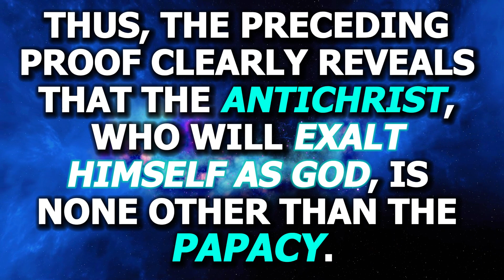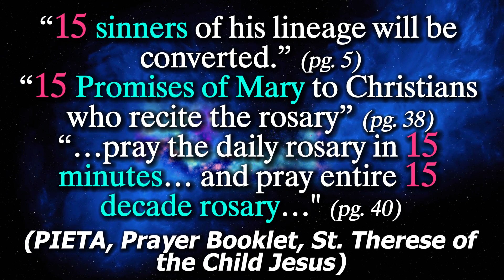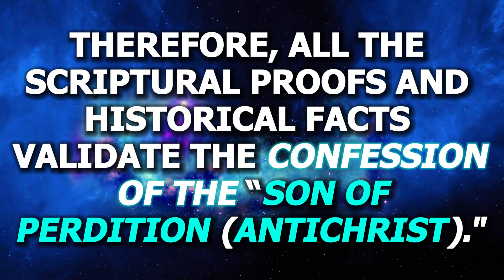THE SON OF PERDITION, WHO? (The End of the World - MAY 15, 2026)